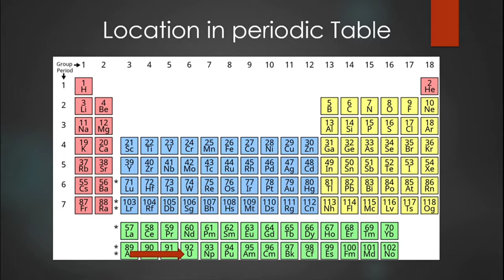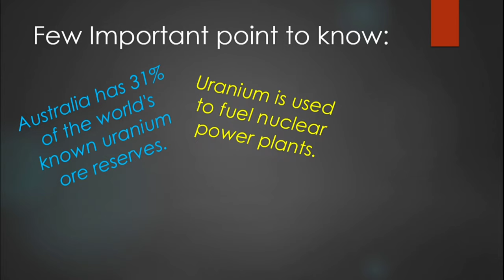Uranium || Periodic Table Series (Part 7)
Correction : At 1:09 "Almost same as age of earth"

Uranium is a chemical element with the symbol U and atomic number 92. It is a silvery-grey metal in the actinide series of the periodic table. A uranium atom has 92 protons and 92 electrons, of which 6 are valence electrons. Uranium is weakly radioactive because all isotopes of uranium are unstable; the half-lives of its naturally occurring isotopes range between 159,200 years and 4.5 billion years. The most common isotopes in natural uranium are uranium-238 (which has 146 neutrons and accounts for over 99% of uranium on Earth) and uranium-235 (which has 143 neutrons). Uranium has the highest atomic weight of the primordially occurring elements. Its density is about 70% higher than that of lead, and slightly lower than that of gold or tungsten. It occurs naturally in low concentrations of a few parts per million in soil, rock and water, and is commercially extracted from uranium-bearing minerals such as uraninite.
In nature, uranium is found as uranium-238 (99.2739–99.2752%), uranium-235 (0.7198–0.7202%), and a very small amount of uranium-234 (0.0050–0.0059%).Uranium decays slowly by emitting an alpha particle. The half-life of uranium-238 is about 4.47 billion years and that of uranium-235 is 704 million years, making them useful in dating the age of the Earth.
Many contemporary uses of uranium exploit its unique nuclear properties. Uranium-235 is the only naturally occurring fissile isotope, which makes it widely used in nuclear power plants and nuclear weapons. However, because of the tiny amounts found in nature, uranium needs to undergo enrichment so that enough uranium-235 is present. Uranium-238 is fissionable by fast neutrons, and is fertile, meaning it can be transmuted to fissile plutonium-239 in a nuclear reactor. Another fissile isotope, uranium-233, can be produced from natural thorium and is studied for future industrial use in nuclear technology. Uranium-238 has a small probability for spontaneous fission or even induced fission with fast neutrons; uranium-235 and to a lesser degree uranium-233 have a much higher fission cross-section for slow neutrons. In sufficient concentration, these isotopes maintain a sustained nuclear chain reaction. This generates the heat in nuclear power reactors, and produces the fissile material for nuclear weapons. Depleted uranium (238U) is used in kinetic energy penetrators and armor plating.[6] Uranium is used as a colorant in uranium glass, producing lemon yellow to green colors. Uranium glass fluoresces green in ultraviolet light. It was also used for tinting and shading in early photography.
The 1789 discovery of uranium in the mineral pitchblende is credited to Martin Heinrich Klaproth, who named the new element after the recently discovered planet Uranus. Eugène-Melchior Péligot was the first person to isolate the metal and its radioactive properties were discovered in 1896 by Henri Becquerel. Research by Otto Hahn, Lise Meitner, Enrico Fermi and others, such as J. Robert Oppenheimer starting in 1934 led to its use as a fuel in the nuclear power industry and in Little Boy, the first nuclear weapon used in war. An ensuing arms race during the Cold War between the United States and the Soviet Union produced tens of thousands of nuclear weapons that used uranium metal and uranium-derived plutonium-239. The security of those weapons is closely monitored. Since around 2000, plutonium obtained by dismantling cold war era bombs is used as fuel for nuclear reactors.
The development and deployment of these nuclear reactors continue on a global base. There is increasing interest in these power plants as they are powerful sources of CO2-free energy. In 2019, 440 nuclear power reactors produced 2586 TWh (billion kWh) of CO2-free electricity worldwide,[8] more than the global installations of solar and wind power combined.